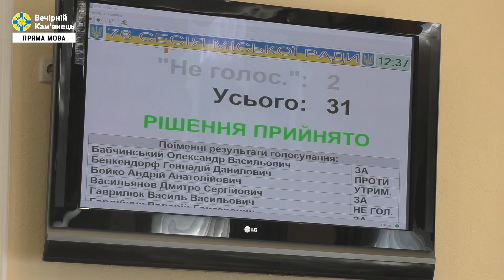Як призначали Василя Сукача на посаду заступника міського голови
Вчора під час засідання 76 сесії Кам'янець-Подільської міської ради депутати міської ради призначили Василя Сукача на посаду заступника міського голови.
За відповідне рішення проголосували 19 нардепів.
Також відповідно до прийнятих рішень Василь Сукач був включений до складу виконавчого комітету Кам'янець-Подільської міськради. Таким чином його штат збільшився до 16 осіб.

Пропонуємо Вам короткі коментарі депутатів міської ради та мера стосовно призначення Василя Сукача на посаду заступника міського голови.

Більше інформації про біографію, статки та завдання Василя Сукача на новій посаді читайте на нашому сайті